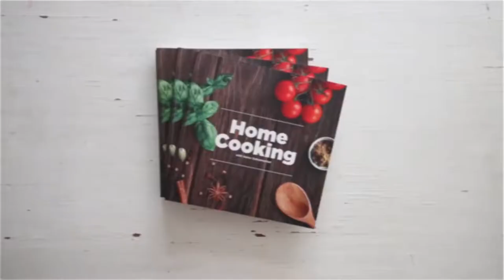இனிப்பு ரவை பணியாரம் | Sweet Rava Paniyaram in Tamil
தேவையான பொருட்கள்

ராவா - 1 கப்
தண்ணீர் - 1 கப்
துருவிய தேங்காய்  - 1 கப்
நெய்
முந்திரி பருப்பு
உலர்ந்த திராட்சை
Here's another classic delicacy to dance to the tunes of wedding bells.